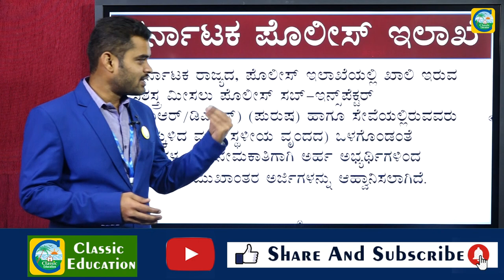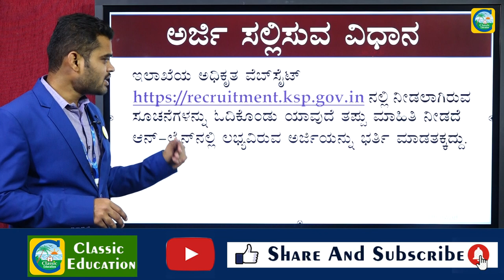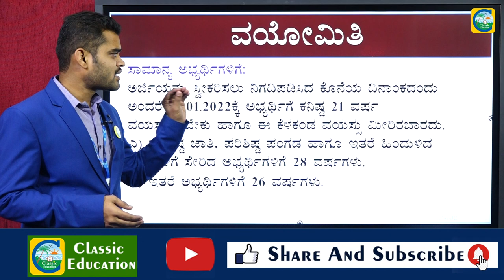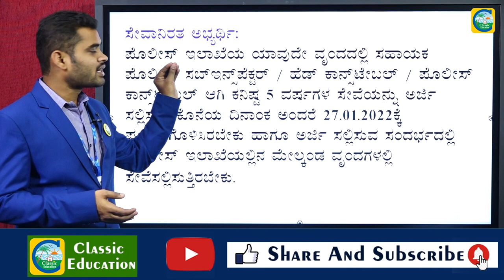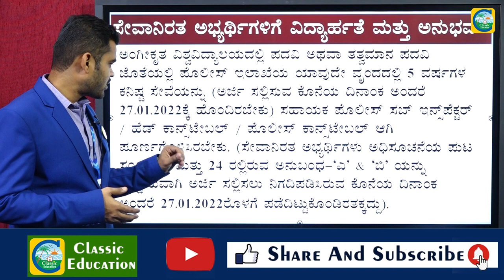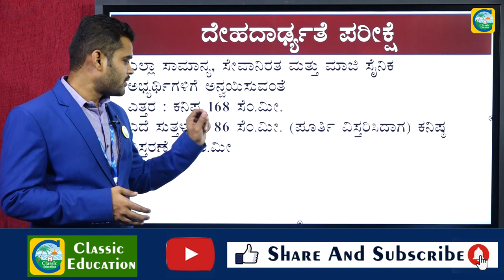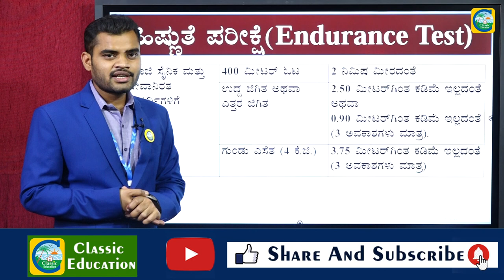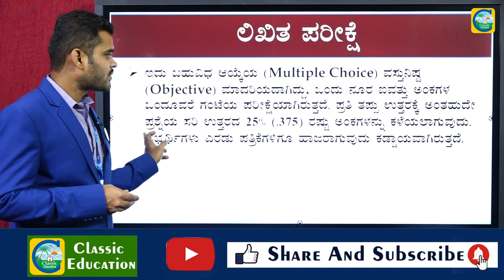ಕರ್ನಾಟಕ ಪೊಲೀಸ್ ಇಲಾಖೆಯಿಂದ SUB INSPECTOR ಹುದ್ದೆಗೆ ಅರ್ಜಿ ಆಹ್ವಾನ||JOB NEWS||CLASSIC EDUCATION